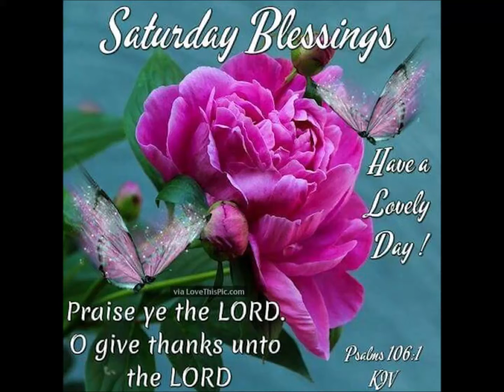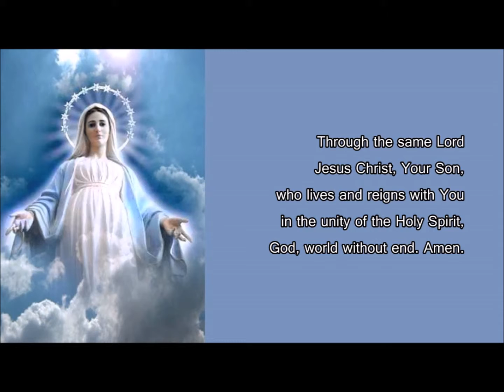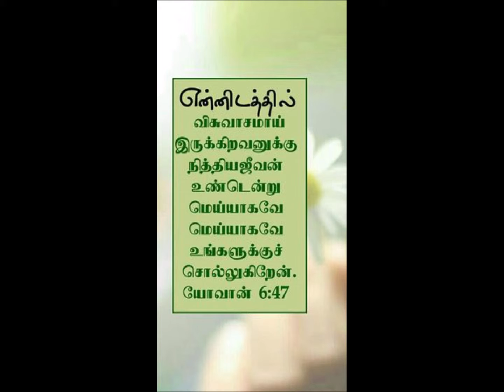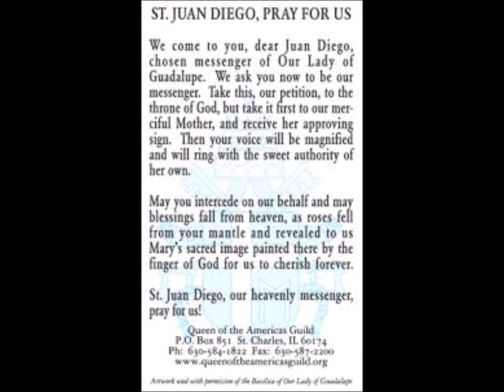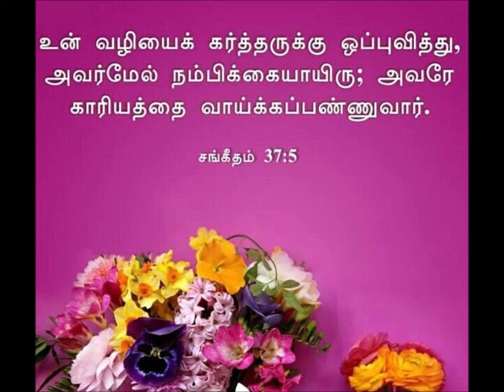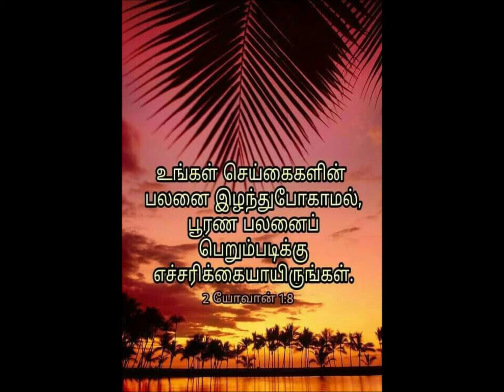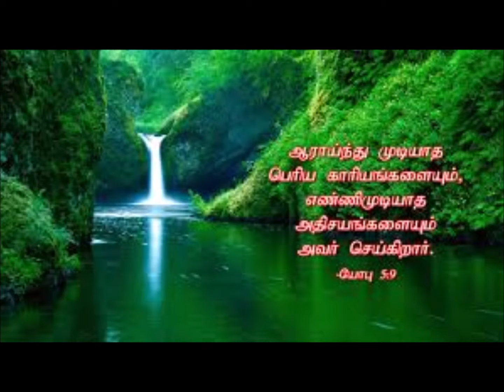Spiritual Reflections 8th December 2018 by Mr Singmar Corera